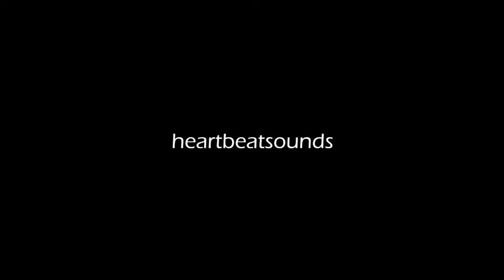Anton Ishutin feat. Note U - Be My Lover (Original Mix Music Video)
Music: Anton Ishutin feat Note U - Be My Lover (Original Mix)

written by Lane McCray and Melanie Thornton

The best compilation of vocal deep house music 2021, heartbeat sounds brings for lovers of electronic music, deep house, house, minimal, trance and dance the best of recent times, brings a compilation of the best dj's from all over the planet 2021
heartbeatsounds channel was created to promote the already well-known as well as beginning their career talented artists & musicians, record labels, filmmakers & photographers.
Anton Ishutin feat Note U take the song  Be My Lover and make an Original Mix

heartbeatsounds is a Music Blog & Label, dedicated to promote new Artists (musicians/labels, composers, producers, photographers/filmmakers)